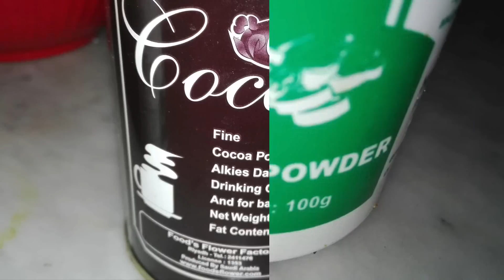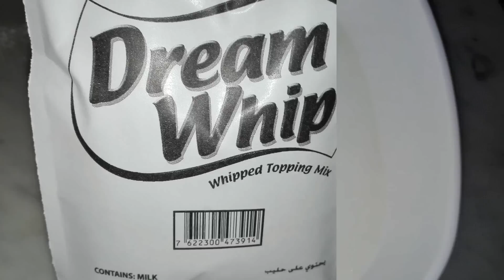Black Forest Cake (Without Oven) || ബ്ലാക്ക് ഫോറെസ്റ് കേക്ക് ( വിതൗട്ട് ഓവൻ )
Simple and Tasty Black Forest Cake

LIKE On FACEBOOK For Updates || ലൈക് ചെയ്യുക ഫേസ്ബുക്കിൽ അപ്ഡേറ്സ് കിട്ടാൻ